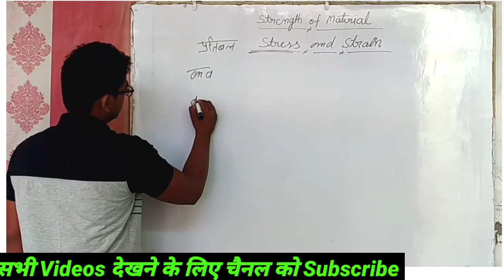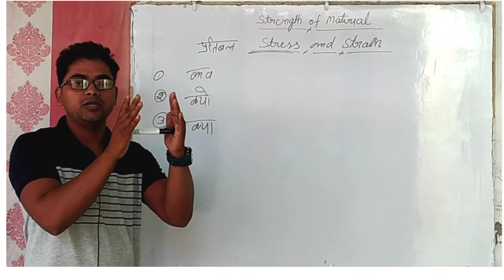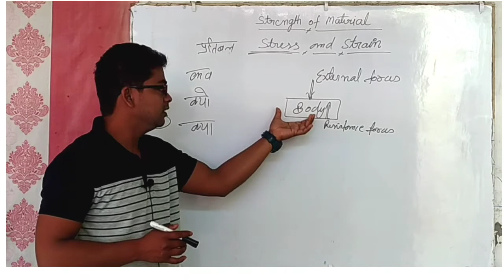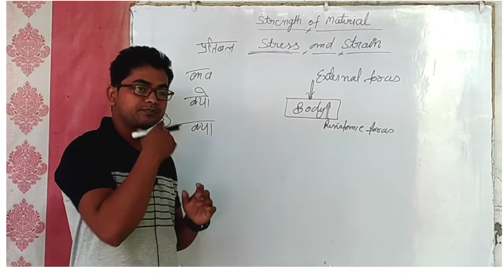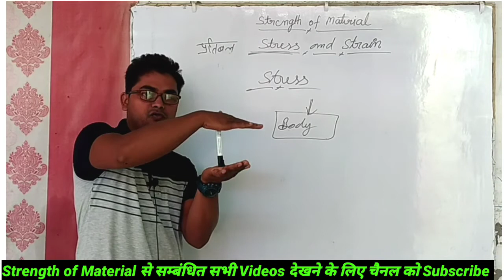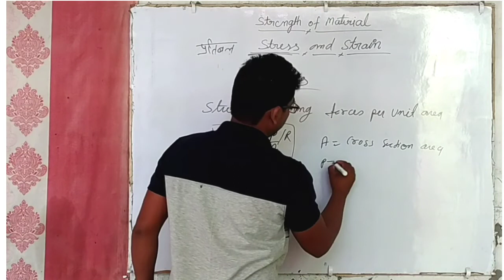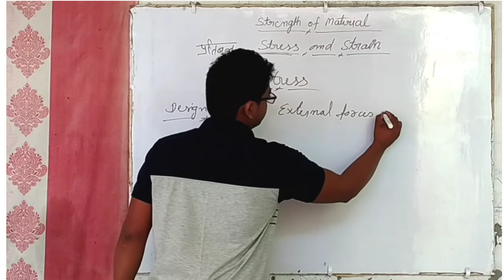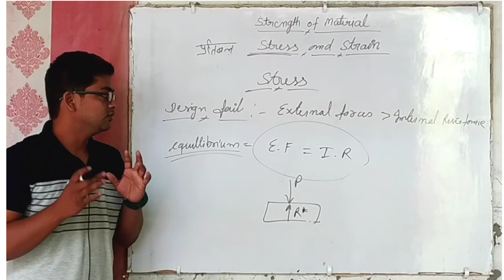What is Stress and Strain, Strength of material, प्रतिबल तथा विकृति क्या होता है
This video is most important for the strength of material subject, what is stress and what is strain
This is the most important video for Strength of material, What is the Strength of material and Why are used to Strength of material